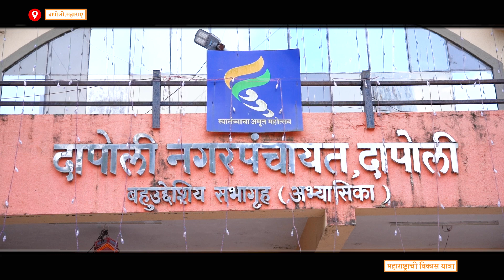Developement Story In Dapoli l विकासाचा मार्ग दापोलीतून l Dapoli, Maharashtra l CM Eknath Shinde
Yogesh Ramdas Kadam
Ramdas Kadam
eknath shinde speech
Eknath Shinde
Eknath Shambaji Shinde
cm Maharashtra

uddhav thackeray sharad pawar ajit pawar raj thackeray aditya thackeray amit thackeray narayan rane sanjay raut supriy asule sheetal mhatre shital mhatre

eknath shinde salman khan,
eknath shinde curly tales,
eknath shinde song,
Shiv Sena, Maharashtra,
 maharashtra politics
NCP MNS
Maharashtra politics
Babasaheb Thackeray
Maharashtra assembly
maharashtra news
maharashtra cm
 maharashtra news
 Thackeray vs shinde
 maharashtra political crisis
 cm eknath shinde
 abp majha
marathi news
 tv9 marathi
tv9marathi live
 zee24 tas
 aaj tak
abp news
NDTV  latest
Breaking news
Eknath Shinde
Maharashtra politics
Marathi news